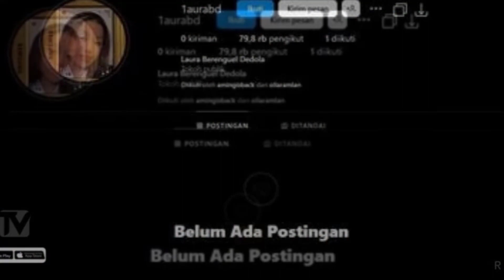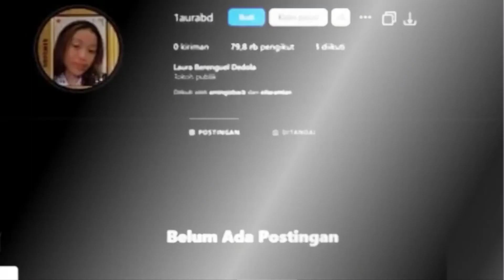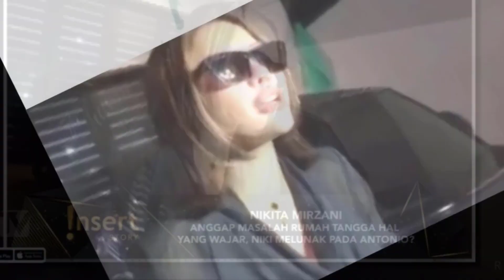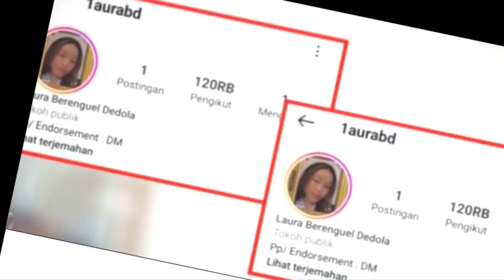LOLY PILIH IKUT ANTONIO DEDOLA AYAH TIRINYA, NIKITA MIRZANI TAK LAGI BERI LOLY UANG ~ GOSIP HARI IN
LOLY PILIH IKUT ANTONIO DEDOLA AYAH TIRINYA, NIKITA MIRZANI TAK LAGI BERI LOLY UANG  ~ GOSIP HARI INI